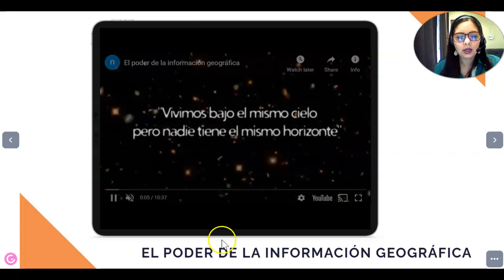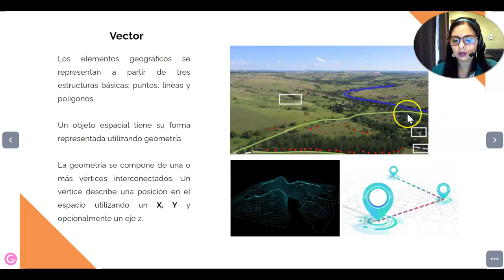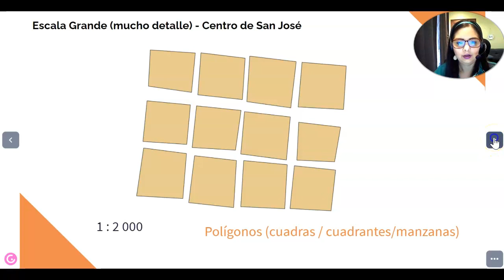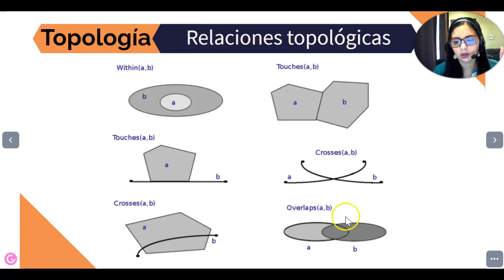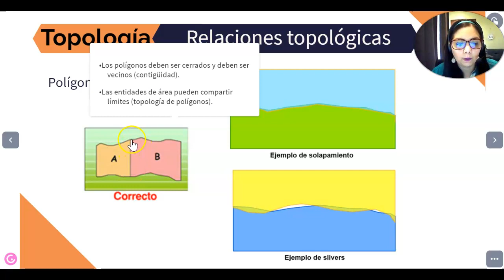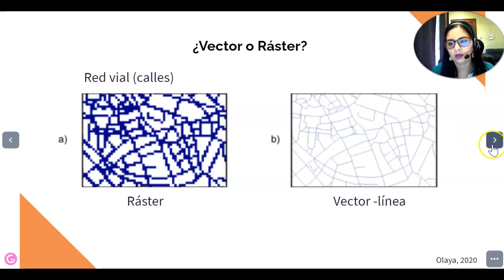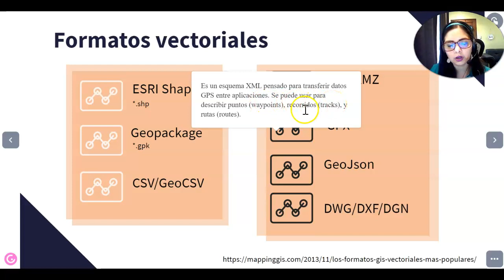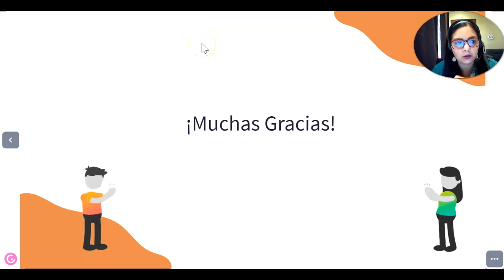Datos geográficos: vector y ráster